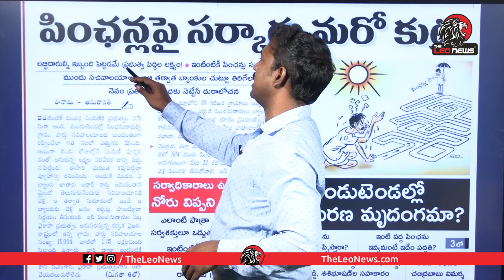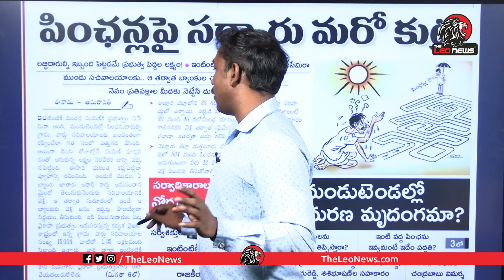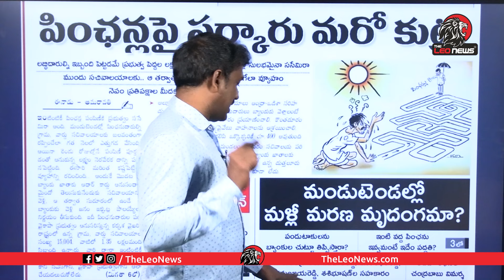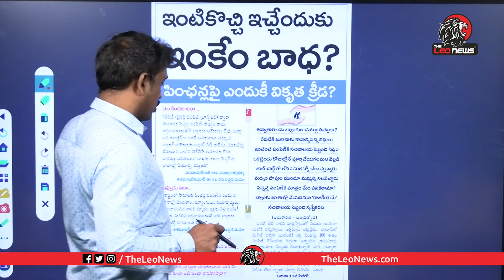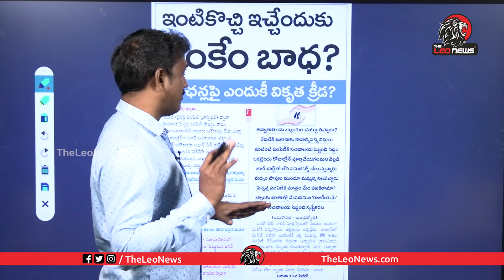వృద్ధుల పాలిట యమపాశంగా మారిన జగన్ నిర్ణయం | Analyst Sudhakar Strong Counter to YS Jagan over Pension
Leo Politics

Leo Health

Leo Entertainment

Leo Devotional